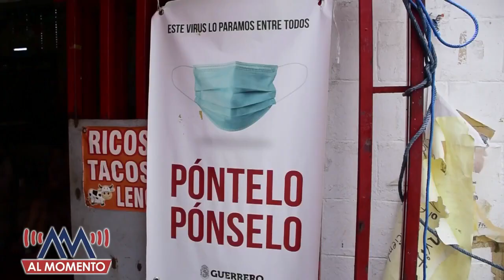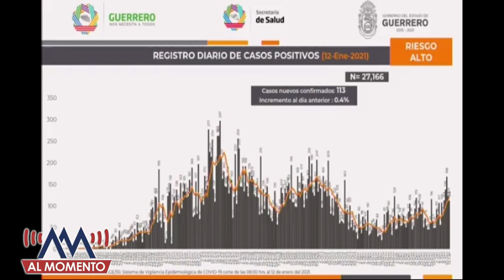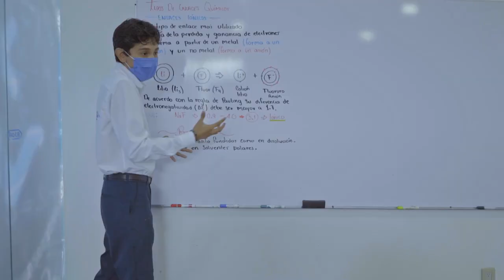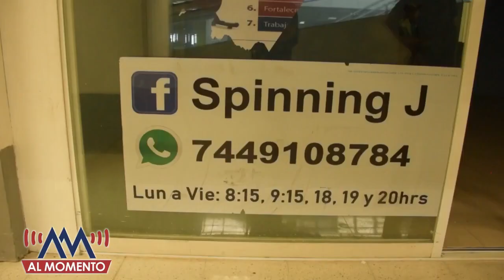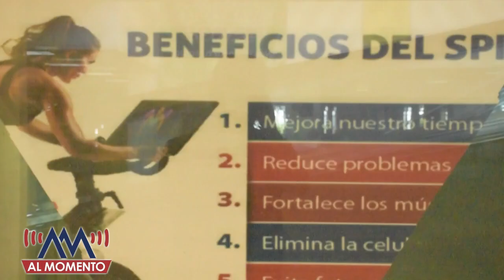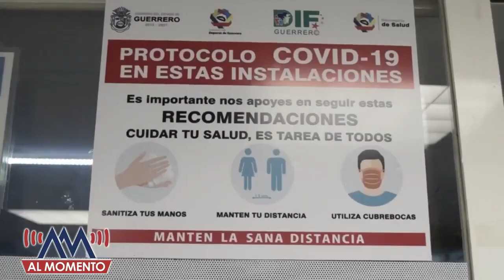El Noticiero Al Momento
AlMomento con Enrique Guzmán, transmitidas desde el puerto de Acapulco a través de nuestra diferentes plataformas digitales.
Entérate de la información más importante que sucede en el estado de Guerrero.